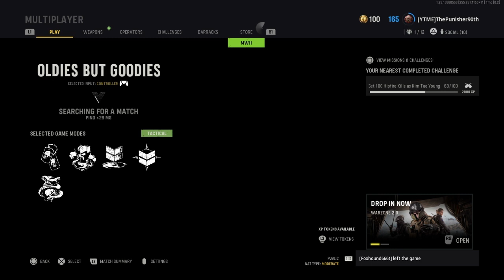Call Of Duty Vanguard (What Did You Expect?) Activision Are Scum!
What's Good Punisher Squad, i'm throwing my opinion in the arena. Of the drama, with Activision currently. Because, who really cares about this? Me personally, i think its a nothing burger. These sellouts, are multi-millionaires who got played. Simple and plain, while the game is still suffering. Due to the fact, Activision doesn't care about the consumer. Once they paid, for the game and a bundle. You at that point, are meaningless to them. Screw their bundles, and them signing on for it. Let it be known by me. OH WELL BUDDY!! Sign with snakes, get bitten by them afterwards.